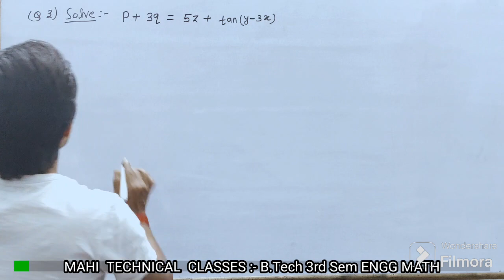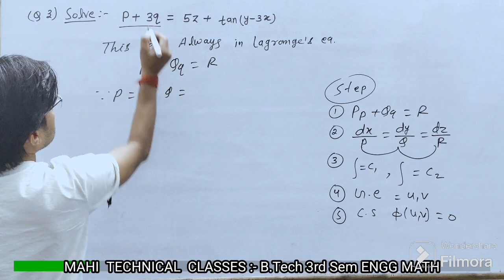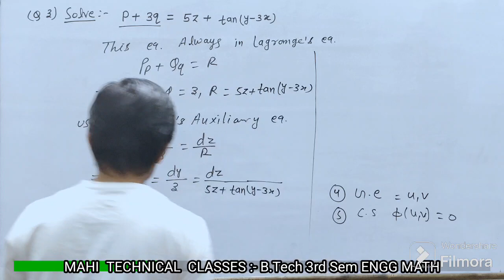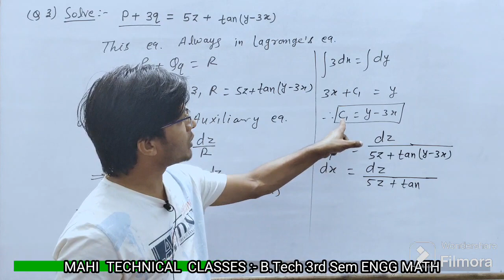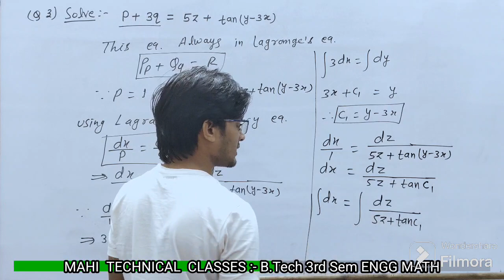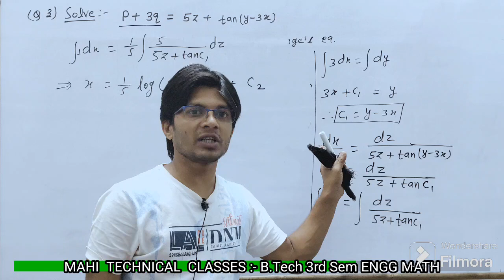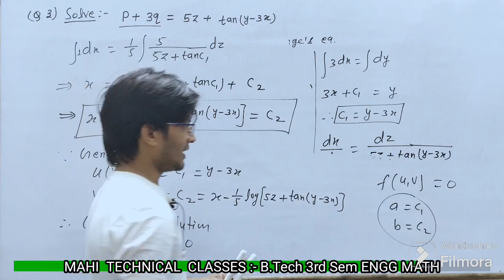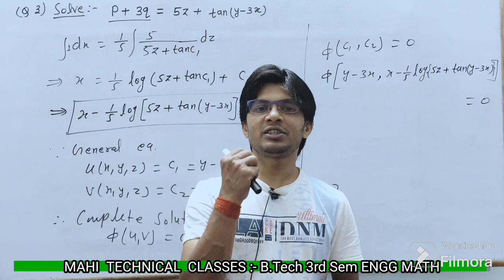B.Tech 3rd Sem Engg Mathematics Partial Differential Equation Linear partial differential equation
B.Tech 3rd सेमेस्टर के वैसे स्टूडेंट जो रेगुलर थर्ड सेम के स्टूडेंट है अथवा लैटरल एंट्री के द्वारा थर्ड सेमेस्टर में एडमिशन हुआ है उनके लिए यह वीडियो बहुत ही उपयोगी और एग्जाम की दृष्टि कौन से इंपॉर्टेंट है l

for partial differential equations 1st Question solution

partial Differential equation 2nd question solution

book :- Bs Grewal & other important sources